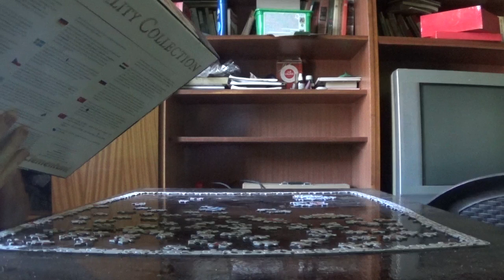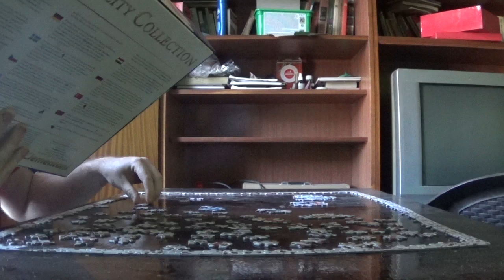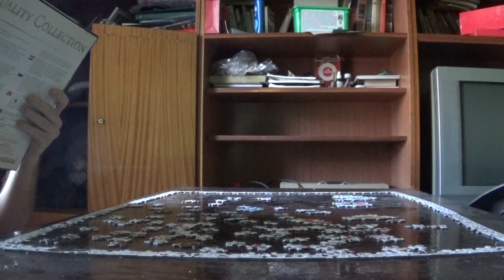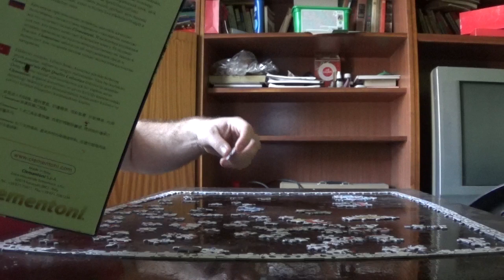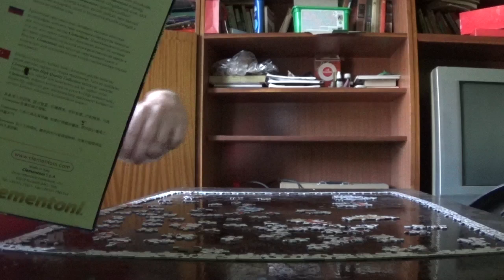IMPOSSIBLE PUZZLE KIRAKÁS #8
8. rész
Összegyűjtöttem a piros nyakörveket, és azokkal folytatom a kirakást.